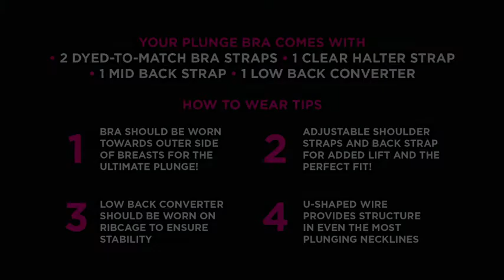Sexy Bra For Women ll Fully Adjustable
Sexy Bra For Women's  Fully Adjustable
85% Polyester/15% Elastane Imported
Hook and Bar closure
PACKAGING CONTENTS 1 Sexy Plunge Bra: 100% Polyurethane foam cups, 85% Polyester, 15% Elastane fabric. 1 Pair Dyed-to-Match Shoulder Straps: 90% Nylon, 10% Elastane fabric. 1 Removable Clear Halter Strap - 100% Polyurethane. 1 Dyed to Match Low Back Converter: 90% Nylon, 10% Elastane fabric.
CONQUER ANY PLUNGING NECKLINE Designed to enhance cleavage and accommodate low cut styles. Multiple straps included with your purchase to help personalize your fit. Allows you to wear plunging necklines, low back, and halter styles confidently. Reference the instructional video for tips and tricks to wearing the Plunge Bra.